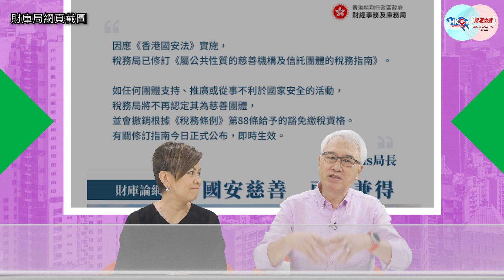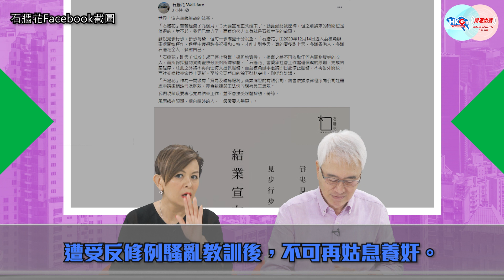【幫港出聲與HKG報聯合製作‧今日焦點】修例規管 慈善團體涉獨即DQ 監獄打黑 石牆花摺埋還安寧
黑暴之後，香港逐漸回復安寧，不過尚有暗湧。有團體大搞牽涉黃色政治的眾籌；監獄之內亦有搞事友生事。兩者共通點，均被質疑有人借「慈善」、「人權」之名，行亂港之實。昨日，財庫局修訂稅務指南，凡慈善機構「不利國安」，即被DQ，同時失去豁免繳稅資格！團體擬掛羊頭賣狗肉，No Way！

至於打著「囚權組織」名義、前立法會議員邵家臻創立的「石牆花」今早宣佈停運。有關與獄中黑暴連繫、物資往來，勢被斷絕，料黃黑友再難在獄中興風作浪！

幫港出聲與HKG報聯合製作節目《今日焦點》，周天慧與周融為大家分析箇中要點，更是支持當局果斷出手，撥亂反正！